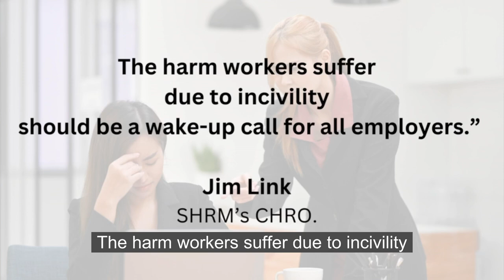The Paradox of Workplace Conflict: Two Truths Revealed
Recent headlines point out the nuiances of workplace conflict!  This video is an intro to an opportunity...check it out!

00:00 The Two Headlines
00:44 What the Headlines Together mean
01:50 The Opportunity to dive deeper
02:58 The Pathway to Freedom

Check out The Black Belt Edition Spiral Impact: The Power to Get It Done with Grace